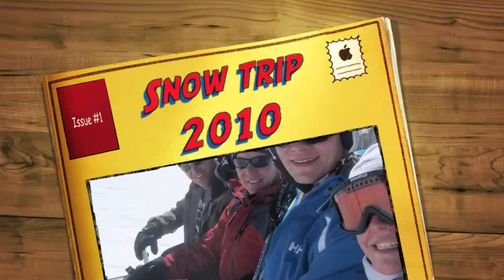Skiing 2010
Don't you wanna feel, Rogue traders
Freefallin, Zoe Badwi
Magic, B.o.B Feat. Rivers Cuomo
Welcome to the club, (discotronic remix), Manian
and I take no credit for their work